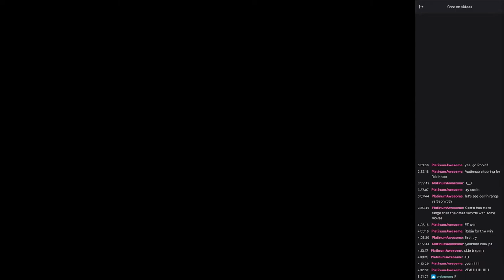Sephiroth Challenge + Stream Highlights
Kai710's socials